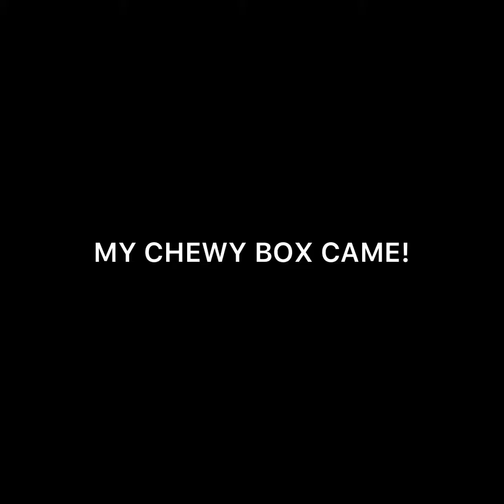My Chewy Box Came!